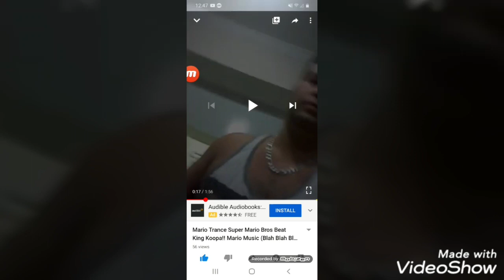Oh how I've changed over the past 5 years